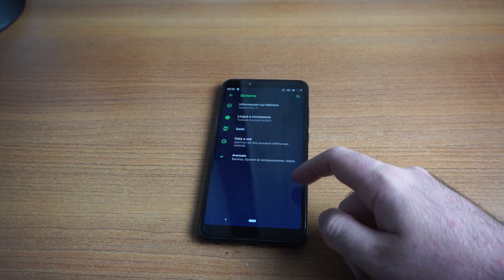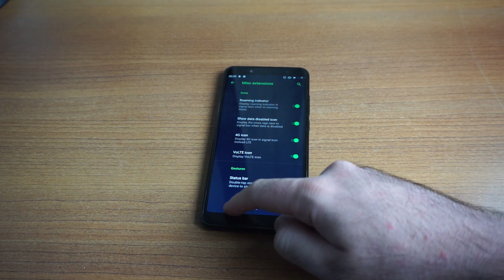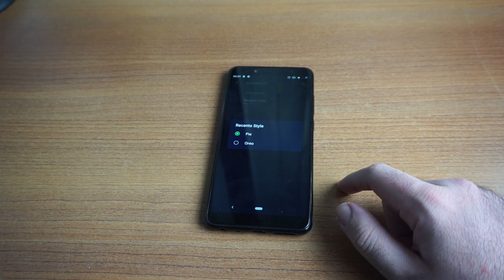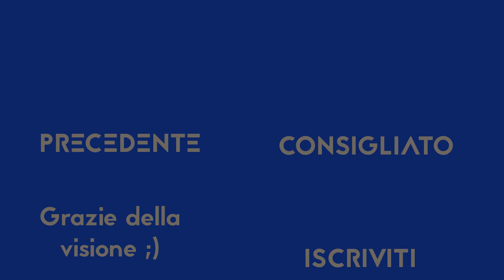AOSP Extended Pie su Xiaomi Redmi Note 5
La AOSP Extended, abbreviata Aex,è una rom di cui avevo sentito parlare tempo fa, e adesso che ho Redmi Note 5, l'ho potuta flashare e sono pronto a parlarvene:
Video il lunedì ore 14:00 !